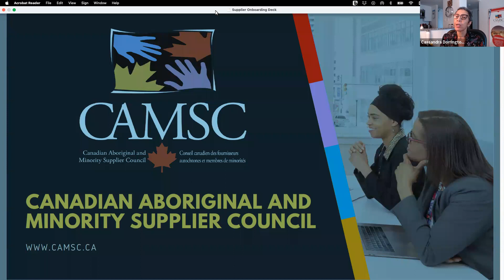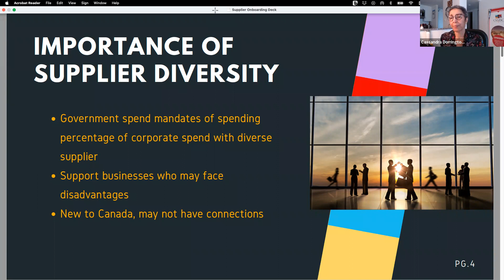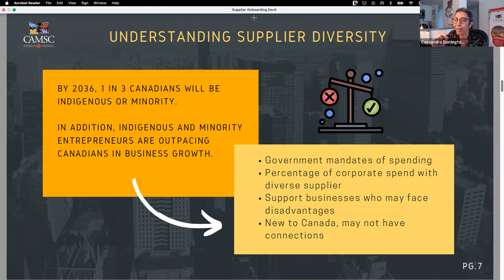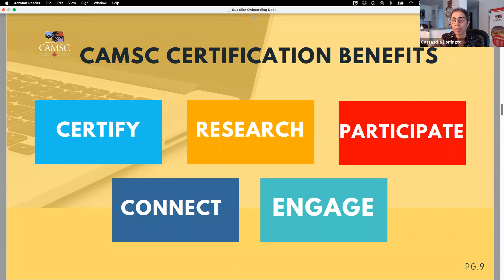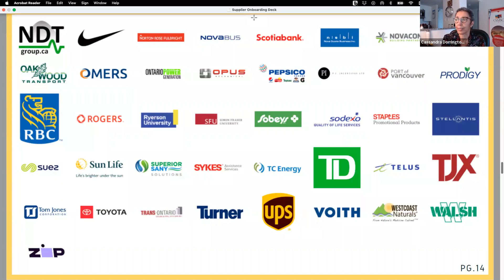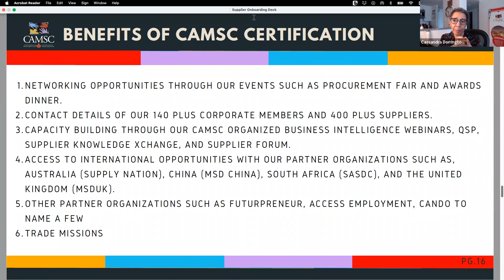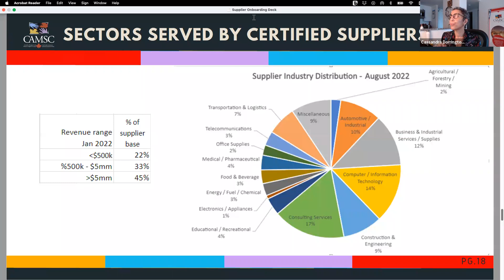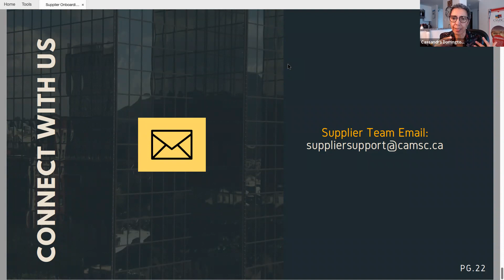Business Support Series: How to Achieve Supplier Diversity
On Wednesday January 18, 2023, the Canadian Aboriginal and Minority Supplier Council (CAMSC) spoke about the growth of Aboriginal and minority owned businesses and procurement opportunities with companies and governments committed to a diverse and inclusive supply chain.